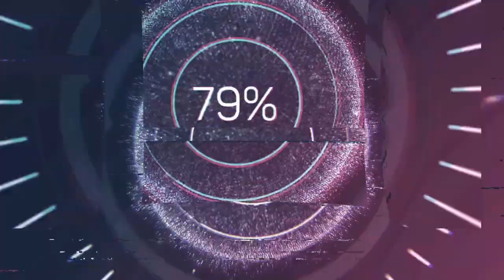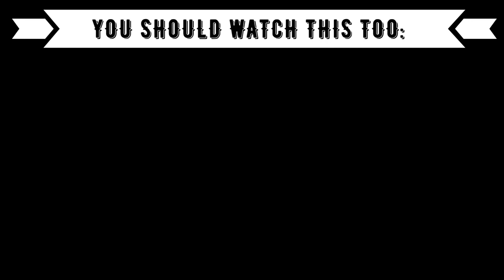REACTION TO THAI-POP: สะบัด (Flick) : กระแต อาร์ สยาม | Kratae Rsiam [AGAIN DIFFERENT STYLE!!]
Timestamps:
00:00 Introduction
00:57 Kratae Rsiam
07:23 Outro (Opinion, Ranking)

Language: German
Subtitle: English

XXX
Code: 2Minute
XXX